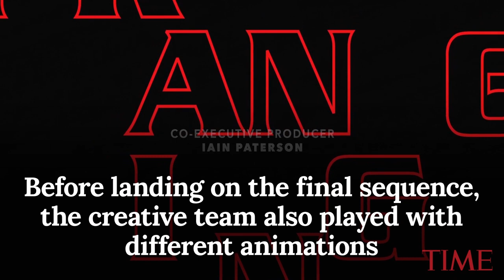The Stranger Things Opening Credits Could Have Looked Really Different | TIME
In the summer of 2016, the hypnotic glowing red Stranger Things font lured fans into every new episode on Netflix like it was a chapter in their own personal paperback.